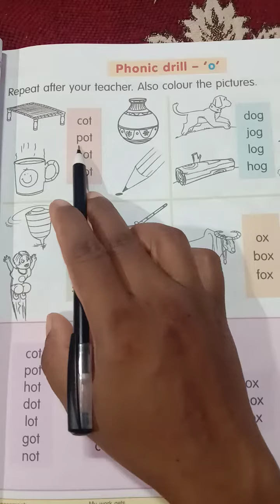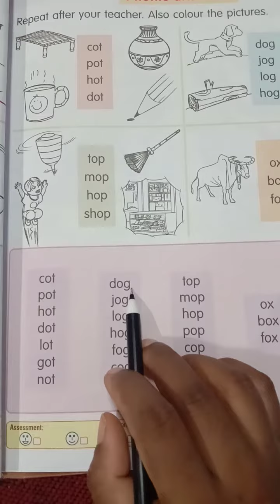Class- LKG sub- English ( phonic drill ' O ' )